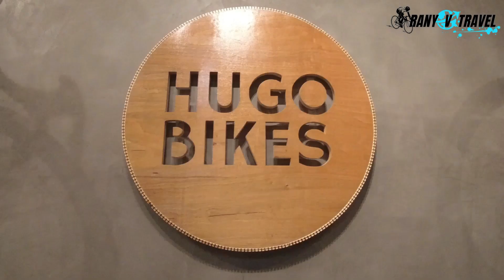HUGO BIKES Price and Bikes Updates at Venice McKinley Hill Taguig 😮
Hello mga ka travel!
for this video,  Bikes price and updates day muna tayo mga ka Travel sa HUGO BIKES 😮🚴

pasensya na mga ka travel kung kulang sa mga detail dahil Baguhan lang tayo sa mga bike check sa mga bike shop mga ka Travel 😀